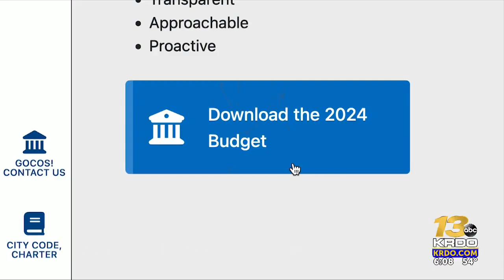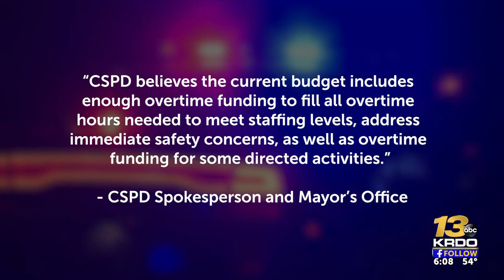Colorado Springs city councilman says proposed 2024 budget will negatively impact public ...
Tuesday, Nov. 28, the Colorado Springs City Council will hold a second vote to approve the 2024 city budget.  | Read the full story